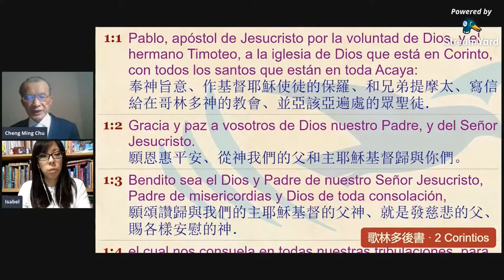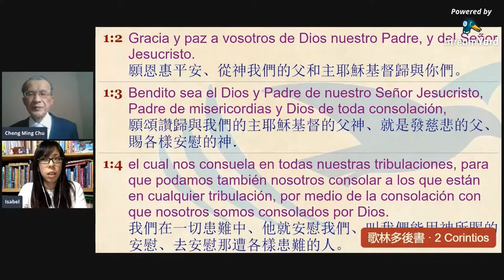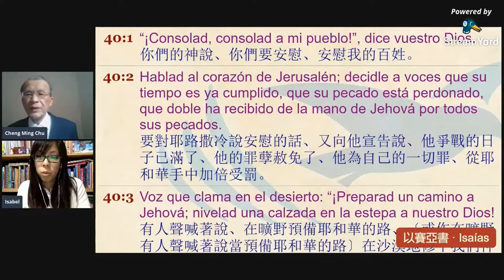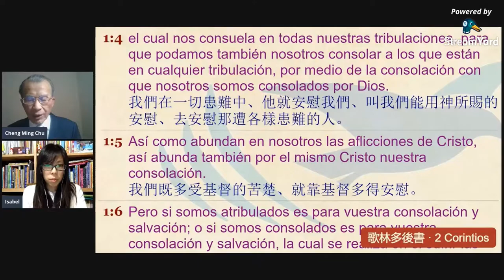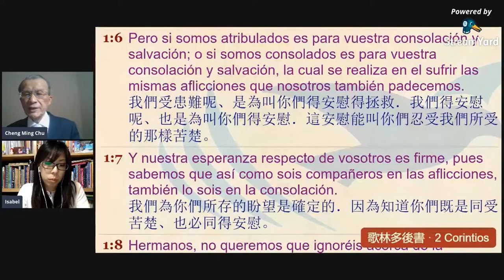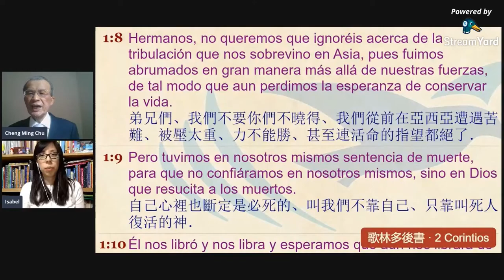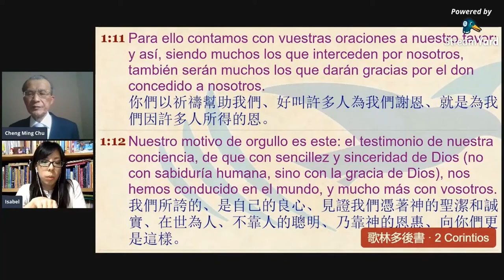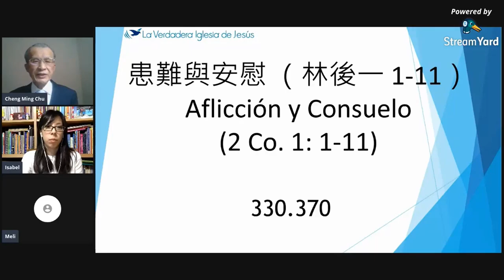哥林多後書査經02 患難與安慰 （林後一 1-11）Aflicción y Consuelo (2 Co. 1 1-11)